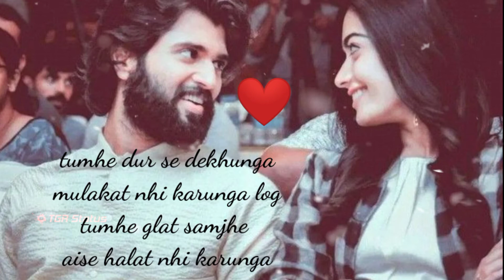tumhe dur _se dekhunga mulakat nhi karunga best status for whatsapp